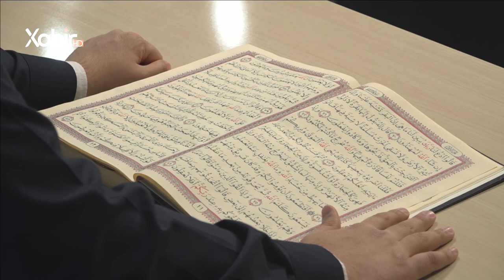خوندەڤانێ قورئانی | عبدالله یوسف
ـــــــــــــــــــــــــــــــــ
Instegram⬇️